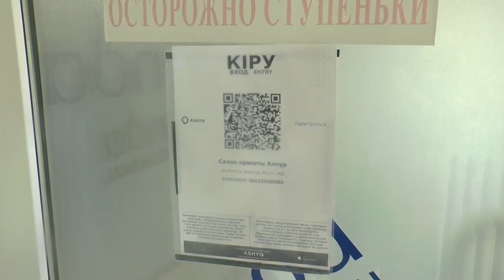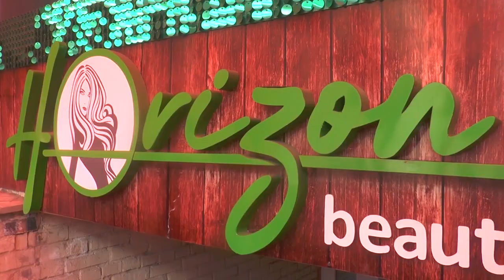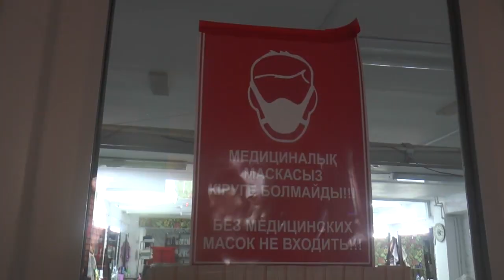Экибастуз Новости Мониторинговая группа посетила салоны красоты